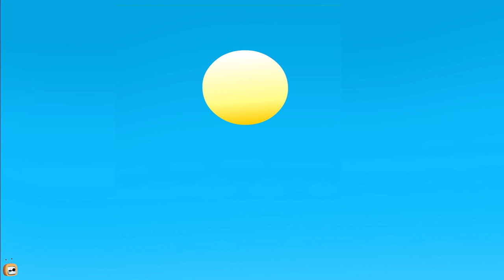Rat A Tat - Don's Aquarium Tour - Funny Animated Cartoon Shows For Kids Chotoonz TV